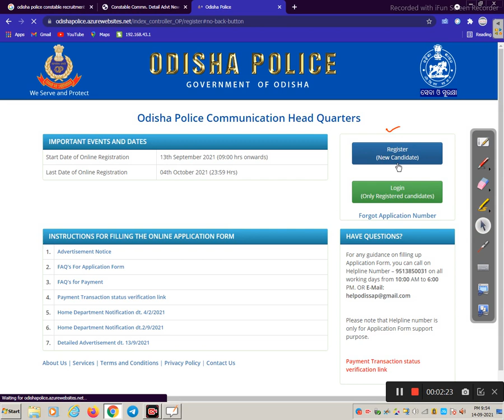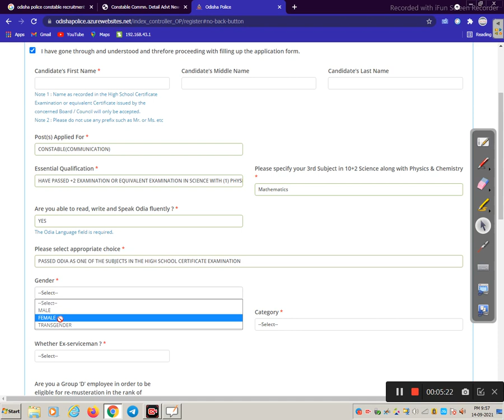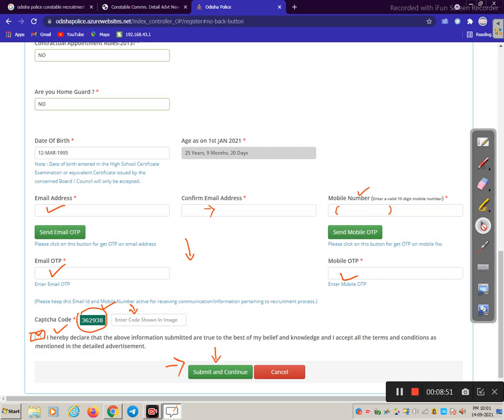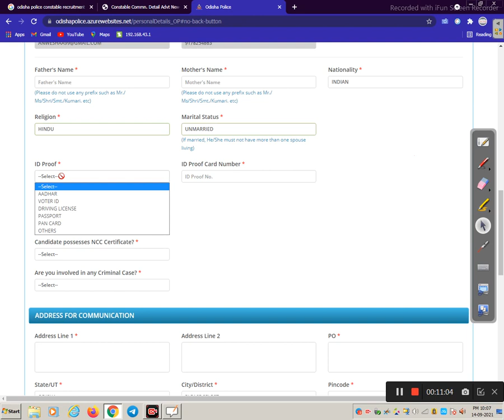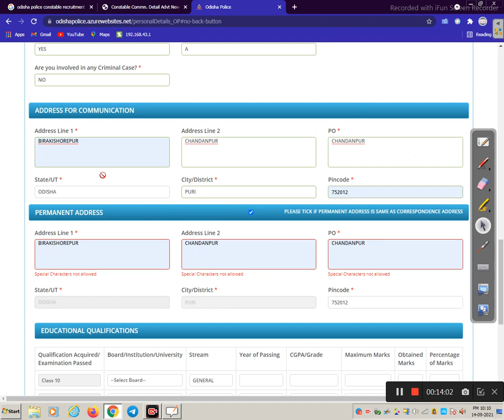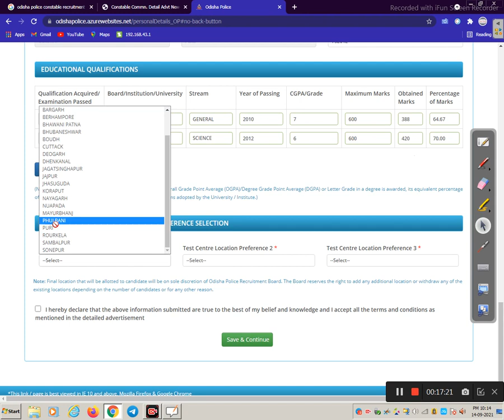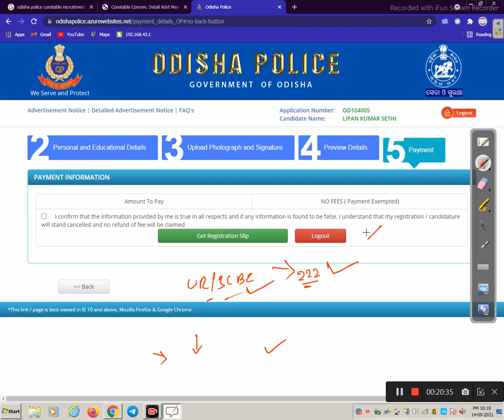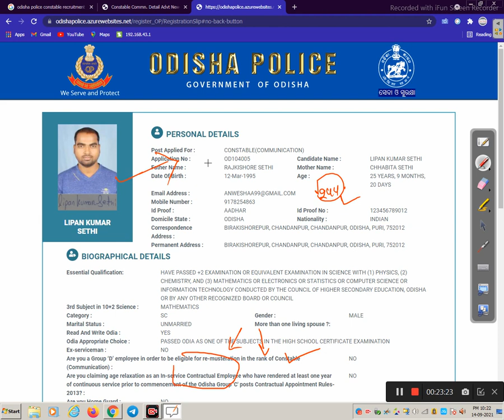How to apply odisha police constable 244 post Job in odisha Odisha Govt Job 2023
How to apply odisha police constable 244 post  Job in odisha

odisha police si recruitment 2021, Follow us on other platforms for more updates and useful content:

odishajobreporter,
fmmanoj,
odisha job reporter,
odisha job,
odisha job info,
ics tips,
odia space,
fm manoj,
laxmidhar sir,
govt jobs,